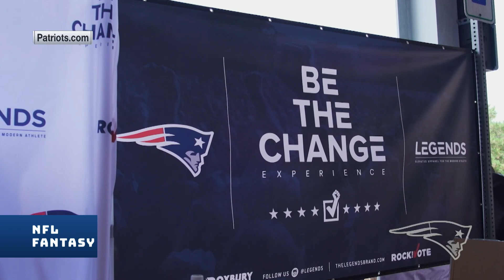Week 8 Weekend Preview, Top Value Players, Best of the Pack | NFL Fantasy Football Show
Marcas Grant is joined by Michael F. Florio for the Friday edition of the NFL Fantasy Football Show! First, the duo recaps Thursday Night Football between the Falcons and Panthers and also discuss the biggest headlines of late including Julian Edelman undergoing knee surgery. Next, Marcas and Michael answer the big questions of Week 8 surrounding Tua Tagovailoa and Jonathan Taylor. Lastly, the guys round out the show talking about players with the best value on Draft Kings and the ‘Ask a Nerd’ segment